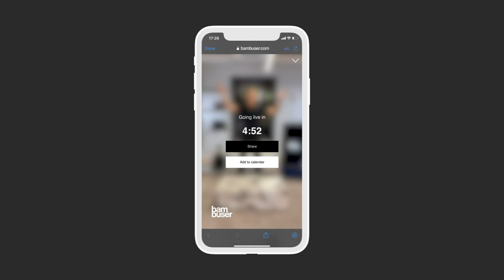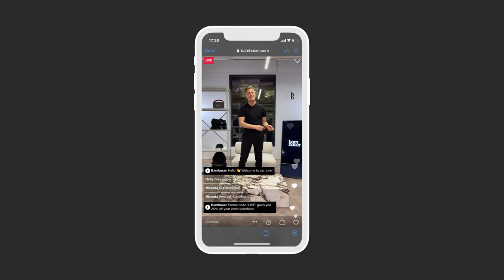New Features – Bambuser Live Video Shopping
Bambuser launches several new features enabling retailers to increase the impact of their Live Video Shopping initiatives. The added capabilities are designed to drive awareness and audience growth while enhancing engagement and social sharing of interactive e-commerce experiences; before, during and after live events.

The product updates include:
Floating Action Button (FAB) Previews
A powerful way to increase awareness of and drive traffic to Live Video Shopping events, Bambuser’s FAB Previews are small video overlays that unobtrusively alert site visitors to upcoming events.

Event Spotlight Modules
Also driving the conversion of site visitors to show viewers, Event Spotlight Modules enable retailers to seamlessly promote current, past and upcoming Live Video Shopping events on curated landing pages and video banners.

Audio Descriptions
Augmenting its previously-announced closed captioning capabilities, Bambuser added a new audio captioning feature that enables audible descriptions of key visual elements from the video (settings, actions, facial expressions, scene changes etc.) to be added to events.

Added Social Options
Elevating the potential for virality, Bambuser added Share from Pre-Screen, a new capability that allows viewers to share upcoming Live Video Shopping events with their social connections across all popular platforms.